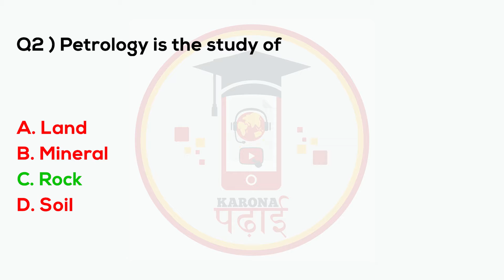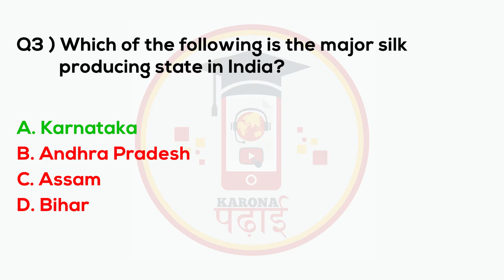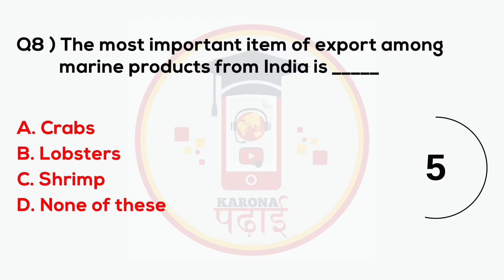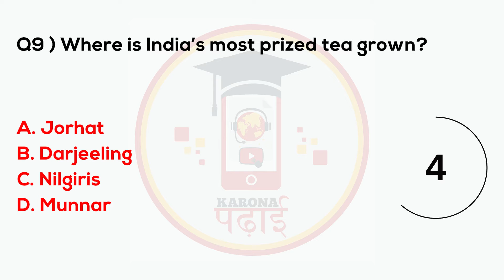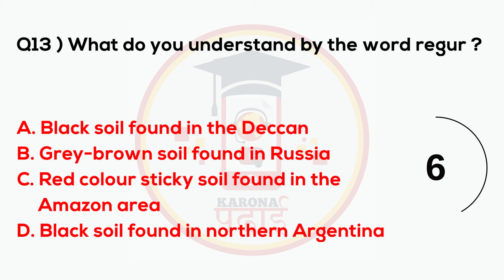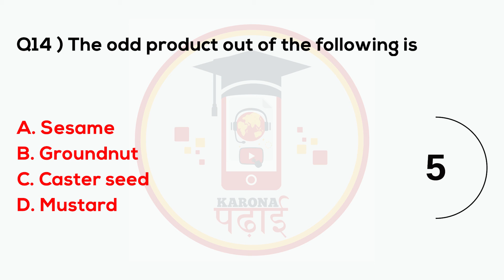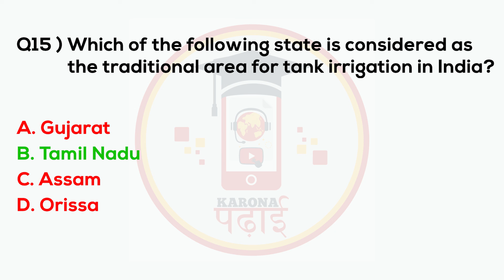MCQ General Knowledge Questions 2022 Karona Padhai